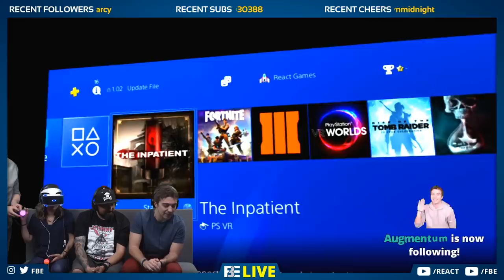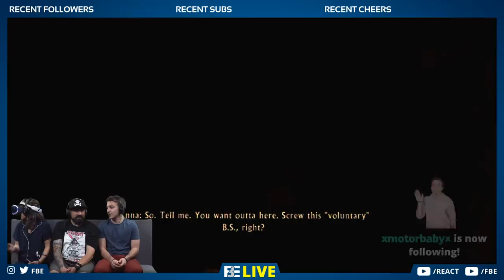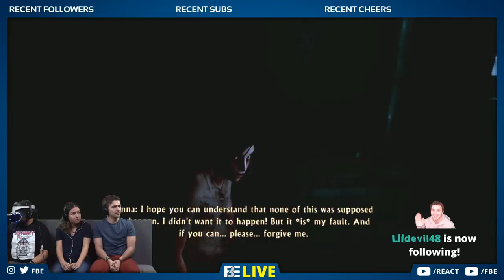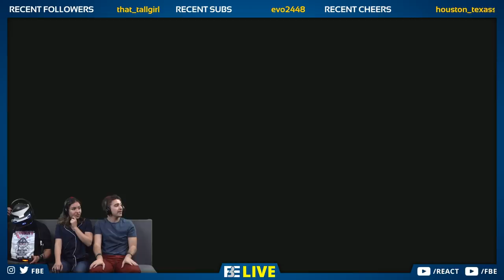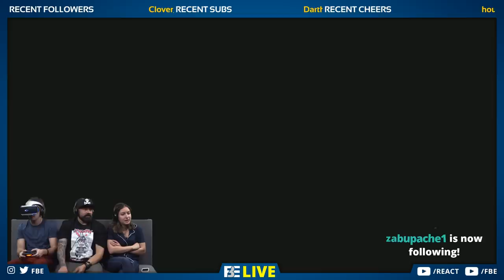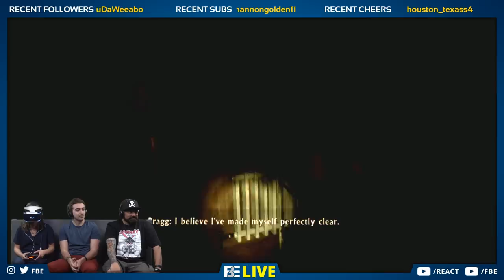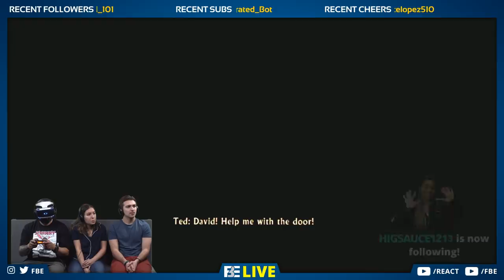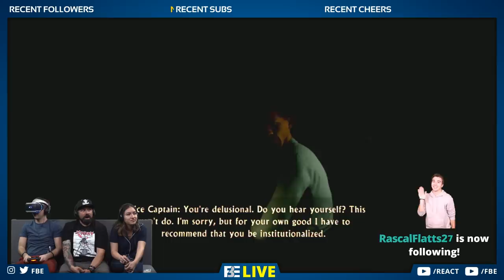THE INPATIENT WITH ADULTS (React: Twitch Let's Plays)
SEND US STUFF:
FBE

Producer -  Marc Schneider
Production Assistant - Jayden Romero & Oscar Ramos & Stephen Miller & Micah Kearny